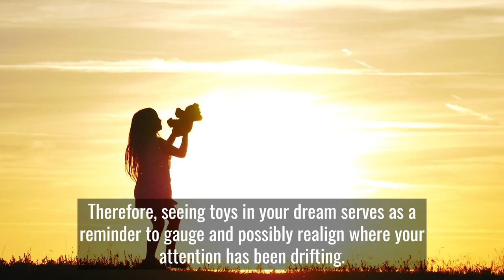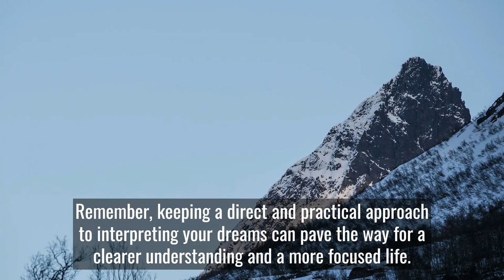Dream Symbol: TOYS = Imagination | Dream Symbol Dictionary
Dive deep into the understanding of dreams with us as we explore the spiritual significance of TOYS in dreams. In this video, we interpret the symbol of toys, representing your imagination. Your ability to create thoughts within the conscious mind.

Remember, your dreams are a powerful tool for self-discovery and personal growth. Join our Dream Interpretation Masterclass for deeper learning.